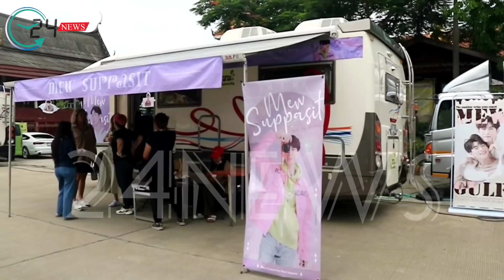มิว-ศุภศิษฐ์ ตื่นเต้น แฟนคลับซัพพอร์ตโดนใจ พร้อมเปิดของขวัญจากแม่จีน